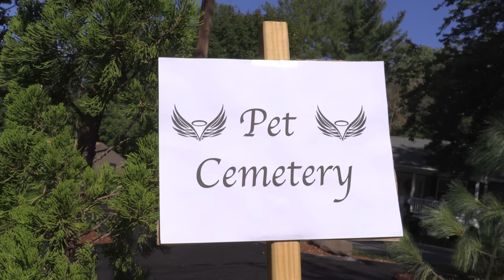Dogs vs Pet Cemetery Come to Life! Funny Dogs Maymo & Friends vs Zombie Animals on Halloween Prank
Watch Funny Dogs Maymo and friends Penny, Potpie, and Indie vs a Pet Cemetery that Comes to Life! These cute beagle dogs are minding their own business on the couch when all of a sudden the closet door flings open to reveal a bunch of animal zombies straight from the Pet Cemetery! Each dog battles their own animal zombie: zombie cats, dogs bunnies, mice, even zombie fish! Watch as cute dog Penny takes care of business with a shovel, putting the cat zombies in their place! These dogs are starting the Halloween season right with this cute Halloween Prank video featuring animal zombies...watch these dogs demonstrate some serious zombie survival skills!